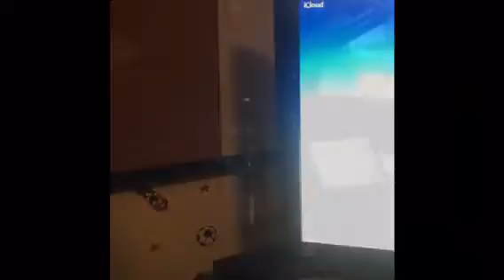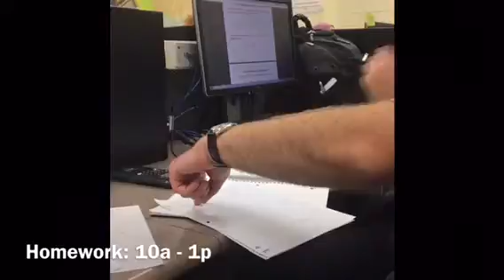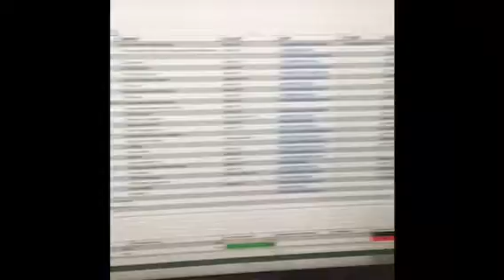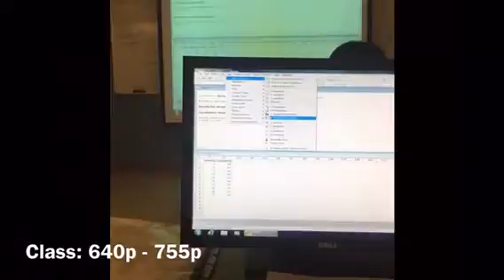Out of Order | Project You're Gonna Die 024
Welcome to my life, in video. These videos will feature my entrepreneurial journey from rock bottom to rock star. I will share how I structure my businesses, relationships, and life during this critical time. I will share all my failures and lessons too.